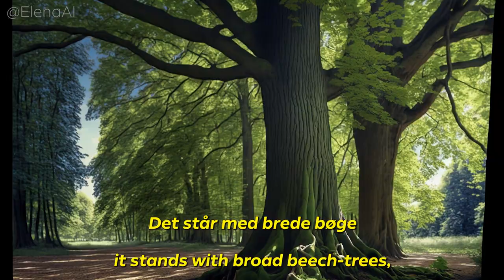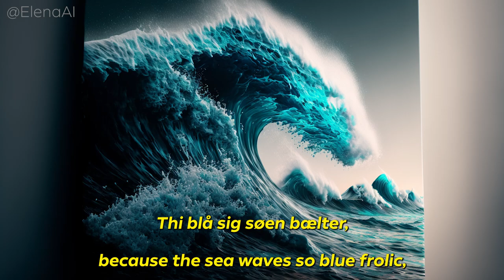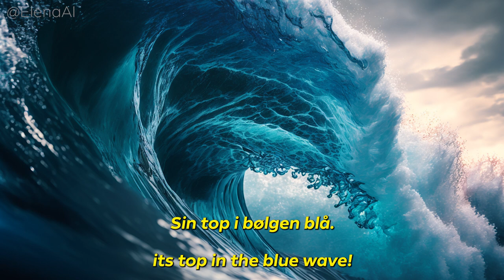National Anthem of Denmark: "Der er et yndigt land" - but every lyric is an AI generated image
The lyrics were written in 1819 by Adam Oehlenschläger and bore the motto in Latin: Ille terrarum mihi praeter omnes angulus ridet (Horace: "This corner of the earth smiles for me more than any other"). The music was composed in 1835 by Hans Ernst Krøyer. Later, Thomas Laub and Carl Nielsen each composed alternative melodies, but neither of them has gained widespread adoption, and today they are mostly unknown to the general population.

When first published, the national anthem had twelve verses, but this was shortened to the first, third, fifth, and last verse in later editions.

Denmark is one of only two countries in the world — the other being New Zealand – with two official national anthems. Officially, "Kong Christian stod ved højen mast" is both a national and a royal anthem; it has equal status with "Der er et yndigt land", which is treated as the civil national anthem. On royal and military occasions, "Kong Christian" is performed alone, or the two national anthems are played together.

Consider joining the membership and get exclusive rewards!